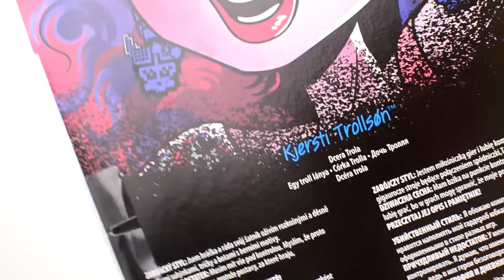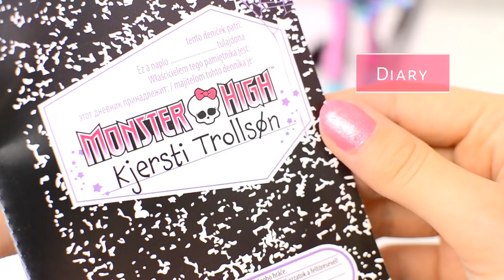Unboxing KJERSTI TROLLSON (Brand-Boo Students) Monster High doll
I wanted to buy her for a while and finally!! She is here! I can't wait to customise her:)